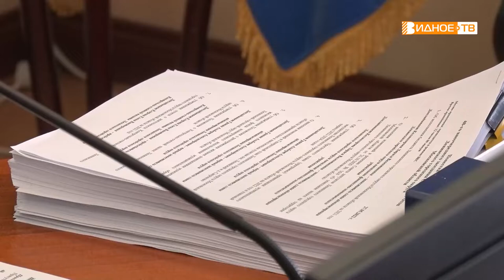ДЕПУТАТСКИЙ ЧАС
Состоялось 48 внеочередное заседание совета депутатов Ленинского городского округа. На нём побывала и наша съемочная группа. Подробности в репортаже Максима Козлова.